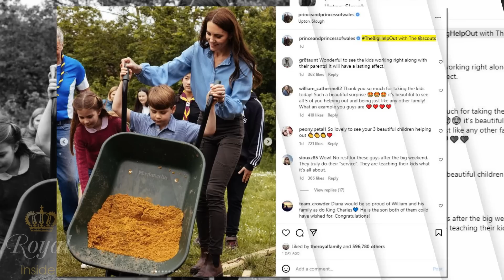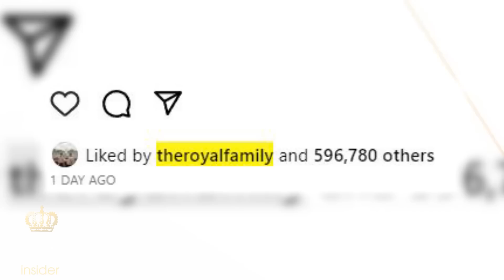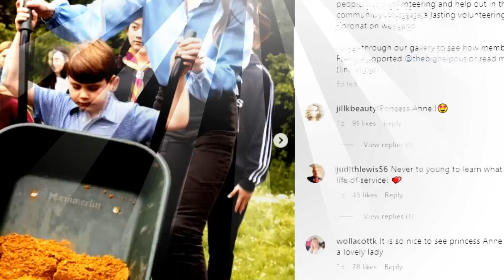King Charles Reacts to Prince Louis Incredible First Engagement in Royal Spotlight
King Charles' Heartwarming Reaction to Prince Louis' First Royal Engagement Will Melt Your Heart!

About the channel:
Royal Insider Channel is delighted to share news aggregated daily about royal families around the world, especially interesting stories, news about the British royal family. Stay up to date with Queen Elizabeth II, King Charles III, Camilla, Queen Consort, The Prince and Princess of Wales, The Duke and Duchess of Sussex, ... as they attend events, and fascinating stories about royal traditions, their fashion and lifestyles, and relationships among royals.